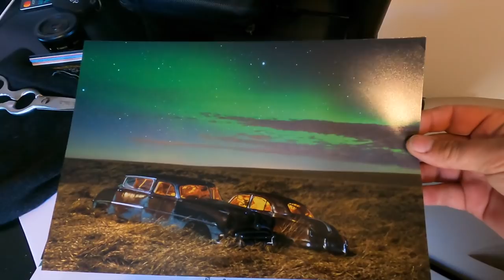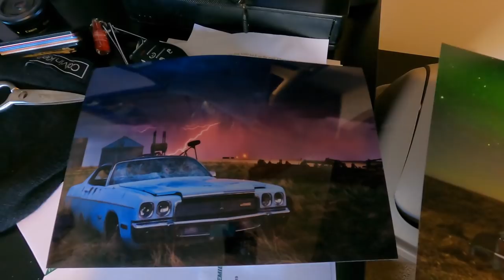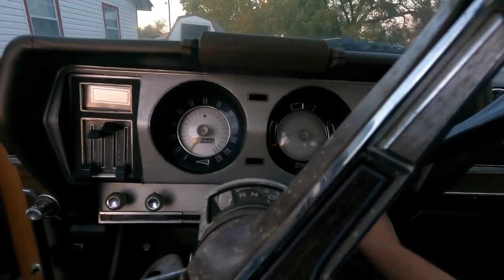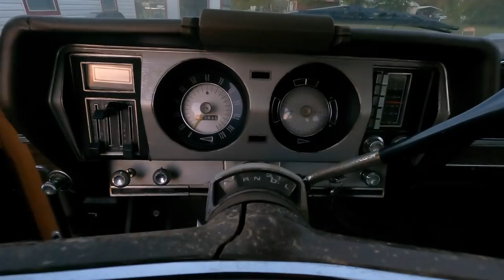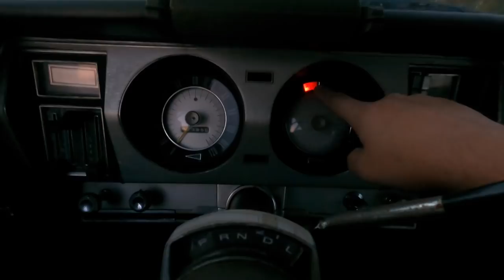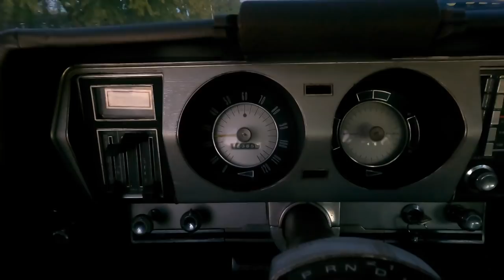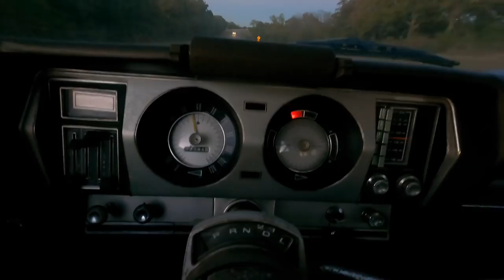3 Cars 1 Video 67 AMC Ambassador 1st Drive - Saturn Done - Pacifica Done + MGB Update!!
3 Cars 1 Video 67 AMC Ambassador 1st Drive - Saturn Done - Pacifica Done + MGB Update!!